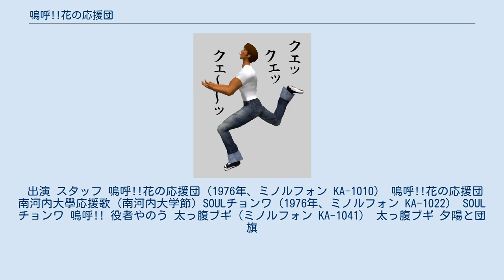嗚呼!!花の応援団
『嗚呼!!花の応援団』（ああ!!はなのおうえんだん）は、どおくまんによる日本のギャグ漫画、およびそれを原作とした映画作品。
 1975年から双葉社の『週刊漫画アクション』に連載された、どおくまんの出世作である。
1976年12月時点で、単行本5巻までの発行部数は累計400万部に達する。
 大阪南部の田舎にある設定の架空の大学・南河内大学の応援団を舞台に展開する、暴力、下ネタなど過激な内容の多いギャグ漫画である。
 怪力の親衛隊長・青田赤道（あおたあかみち）が暴れ回って周囲に迷惑を及ぼしたり、事件を解決することがあらすじではあるが、そのほかの登場人物にもスポットライトが当てられることも多く、またギャグが控えめで涙をさそう人情話もまれに挿入される。
稚拙だが力強い絵柄がストーリーによくマッチしたヒット作となり、これまでに4度も実写映画が制作されている。
 連載開始前、当時のアクション編集部は「便所の落書き」と評しており、作品の掲載を拒否していたが、当時のどおくまんの担当編集者が自身の首をかけて掲載を断行したというエピソードもある。
連載途中より「クェックェックェッ」「ちょんわちょんわ」「役者やのう」などの独特の言葉を生み出しており、唯一の女性レギュラーで青田に恋焦がれている質屋の娘「みすず」のその容貌や独特の言葉もリアルタイムの世代に大きな印象を与えている。
また、ギャグ漫画という形を取りつつも、応援団という組織の本質をなかなか忠実に表現しているという関係者からの評価もある。
 「クェックェックェッ」のジェスチャー 4回生の3人組。
1、2回生に対する理不尽なしごきやパワーハラスメント、合宿費用のピンハネなど団内で横暴を振るっている。
後輩の肩を持つことが多い青田のことは全員で目の敵にしており（特に小川と下村。木村については、青田を嫌ってはいるが、ある程度青田を認めている描写もある）、事件などで彼に火の粉が振りかかるかと思えば喜ぶ他、一泡吹かせようと画策したこともある。
しかし、後輩であるにも関わらず喧嘩の腕前と悪知恵で勝る青田には頭が上がらない。
また、団のOBには胡麻を擂りまくっている。
上記の通り青田の策略で落第し途中から5回生に。
 2回生（その後3回生） 1回生（その後2回生） 1回生（退団者） 1回生（主要キャスト進級後に登場） 空手部 相撲部 ボクシング部 浪華大学（なみはなだいがく） 南河内大学とは宿命のライバルに当たる大学。
ライバル校の中では最も登場回数が多い。
 雲竜大学（うんりゅうだいがく） 菊水大学（きくすいだいがく） 大早々女子大学(おうそうそうじょしだいがく) 関東大学（かんとうだいがく） 1975年、『週刊漫画アクション』10/16号にて連載開始。
 全3作が日活で作られ、公開された。
騙されて無理矢理応援団に入団させられた1年生団員の視点で、破天荒な日常と親衛隊長・青田赤道が巻き起こす騒動を綴る。
ところどころにお色気シーンも盛り込まれている。
いずれも、田中陽造脚本・曽根中生監督によるが、青田赤道役の俳優は作品ごとに変わっている。
なお青田役はオーディションが実施され、テレビ番組「せんみつのJOYJOYスタジオ」(NETテレビ)の中で行われた決勝大会で決定された。
 第1作目は6億4000万円の配給収入を記録、1976年（昭和51年）の邦画配給収入ランキングの第8位となった。
第1作目の観客動員数は220万人で、日活宣伝部によると興行収入は20億円に達する。
 ※ネガフィルムは、先の1作目を除き全てジャンク処分された。
池袋の旧文芸座では、「ジャンクフィルム特集」が開催され、同シリーズ3作品が一挙公開された。
 2012年に3作ともDVD化されている。
 1996年11月9日公開。
廃れつつあったバンカラ文化を未来に継承すべくリメイク版が作られた。
 出演者の1人であり、すでに芸能界を引退し千葉県議員になっていた本間進が自らエグゼクティブプロデューサーとなり、同じく出演者であった高瀬将嗣がメガホンを執った。
 ストーリーは高瀬道場のフルコンタクトアクションがふんだんに取り入れられている一方で、原作の雰囲気を可能な限り尊重した作りになっており、旧作ファンとの架け橋となるべく旧作出演者が応援団OBとして出演...